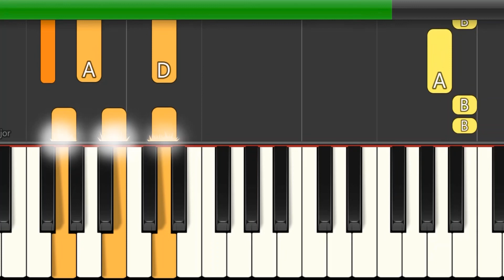This Little Light Of Mine - EASY Keyboard Tutorial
Chords and Lyrics:

     G
1. This little light of mine
                                         G D C
I'm going to let it shine
C
This little light of mine
                                G

B7                           Em
           G                  D                 G      C    G

     G
2. Everywhere I go
                                         G D C
C
Everywhere I go
                               G

      G
3. Jesus gave it to me
                                         G D C
C
Jesus gave it to me
                                G